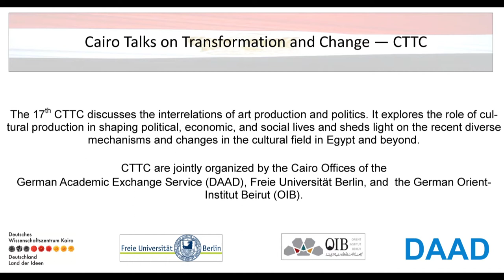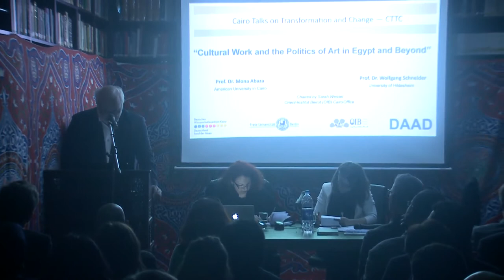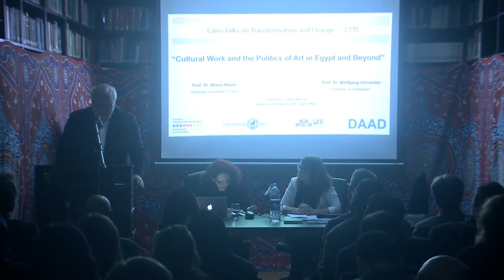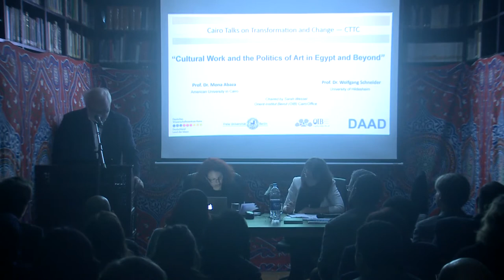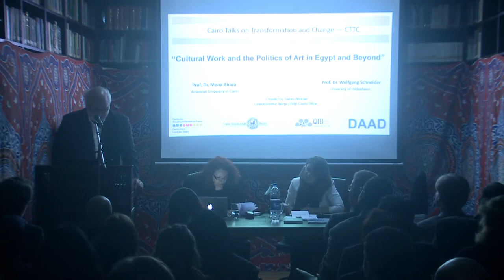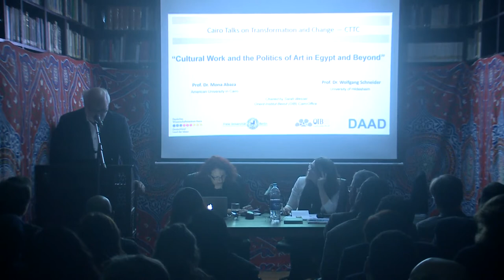Culture Work and the Politics of Art in Egypt and Beyond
Please have a look at our 17th Cairo Talks on Transformation and Change (CTTC) session which took place on 24 February 2015 under the title “Cultural Work and the Politics of Art in Egypt and Beyond”.

CTTC is a regularly held platform to analyse the ongoing changes and assess the perspectives of political transition in Egypt and is jointly organised by the Cairo Offices of the German Academic Exchange Service (DAAD), Freie Universität Berlin, and the German Orient-Institut Beirut (OIB). We invited Prof. Dr. Mona Abaza, Professor of Sociology at the American University in Cairo, and  Prof.  Dr. Wolfgang Schneider, Director of the Department of Cultural Policy at the University of Hildesheim.